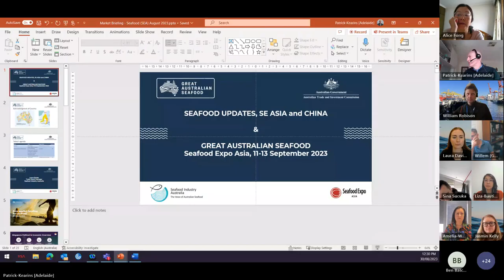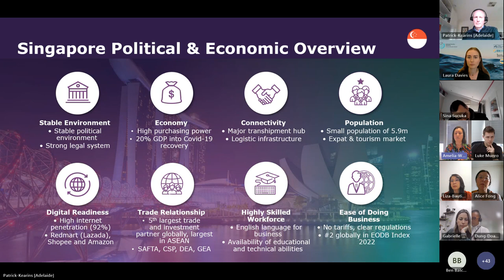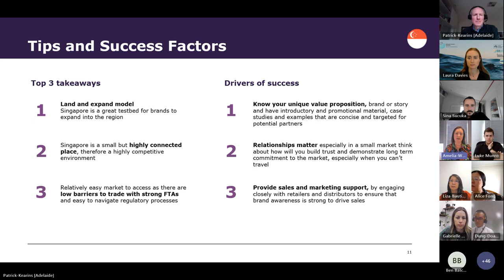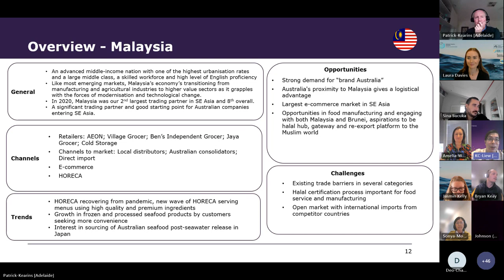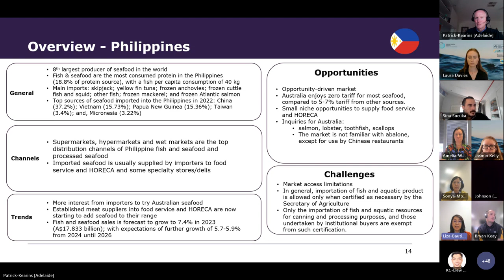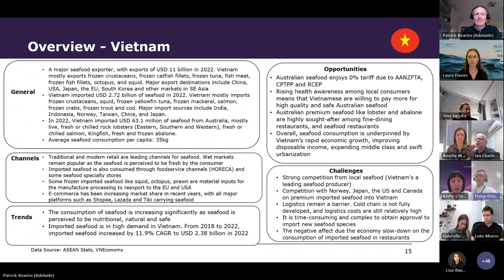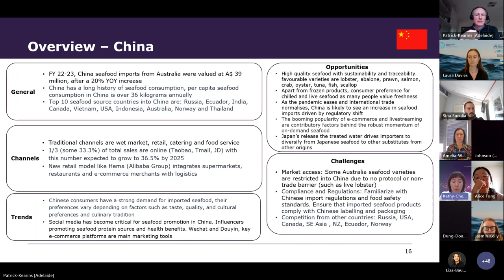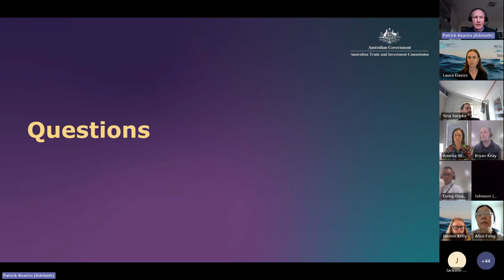Seafood Market updates across SE Asia and Greater China, 31 August 2023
Seafood market updates for Singapore, Malaysia, Indonesia, Philippines, Vietnam, China and Hong Kong, from the Austrade teams in market. The updates deliver a snapshot of the market, with a focus on opportunities in the markets for Australian seafood exporters.